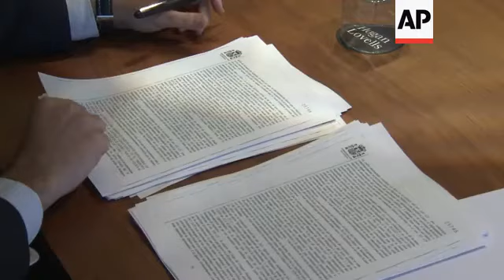+4:3 Princess Cristina to give evidence in tax fraud and money laundering trial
(7 Feb 2014) Spain's Princess Cristina is due to appear in court on Saturday as a fraud and money laundering suspect.
Cristina will make an unprecedented royal court appearance to face questioning over Aizoon, a real estate and consulting firm that Cristina owned with her husband, Olympic handball medallist turned businessman Inaki Urdangarin.
Judge Jose Castro has called Aizoon in court paperwork a "front company".
Judge Jose Castro says in court records that many company expenses that appear personal in nature were never declared on the couple's income taxes.
Castro said he must determine whether the amounts spent reach an annual value of more than 120-thousand euros (163-thousand US dollars), that could turn the non-reporting into a crime punishable by prison.
If the amounts are less, the result would be a likely administrative tax investigation and possible fines.
Ignacio Sanchez, a lawyer for Hogan Lovells International LLP who specialises in white collar crime and fraud, said on Friday that Cristina's lawyers are likely to play down her involvement in the running of the company.
The monarchy enjoyed huge esteem for decades because Cristina's father, King Juan Carlos, played a strong role in Spain's transition from dictatorship to democracy.
But now it is tarnished by a combination of the Princess' legal woes and the King's own catastrophic decision to go on an expensive elephant hunting trip in 2012 -
just as the nation teetered on the edge of financial chaos during Europe's debt crisis.